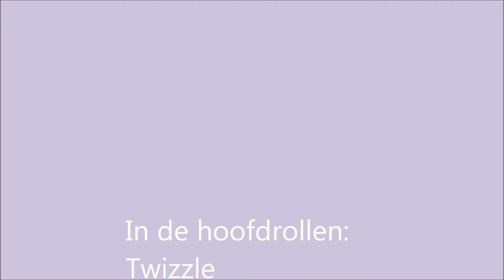summer dog-games 2012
my dogs performing cool tricks